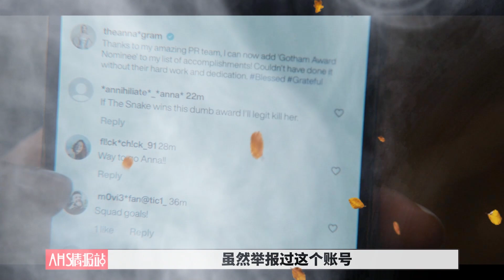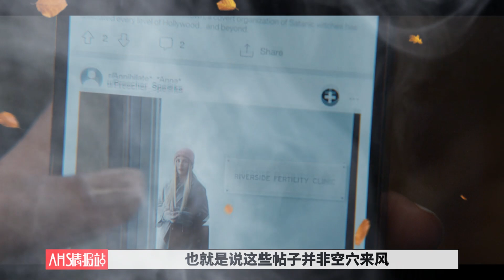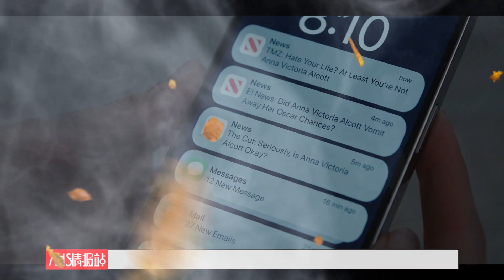《美國恐怖故事：Delicate》第二集故事精讲+疑點解析